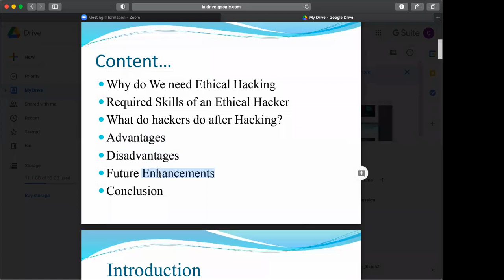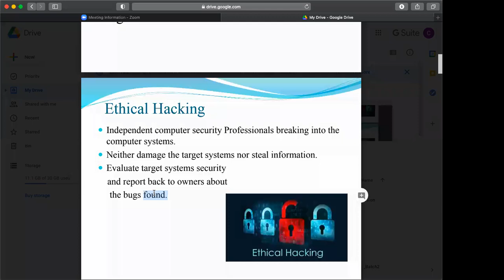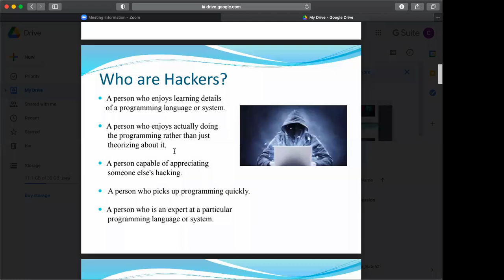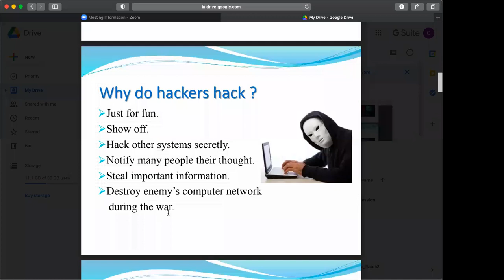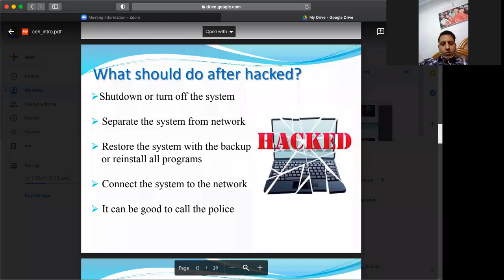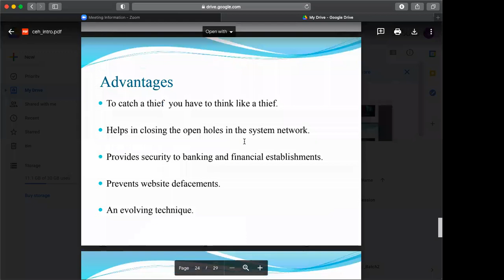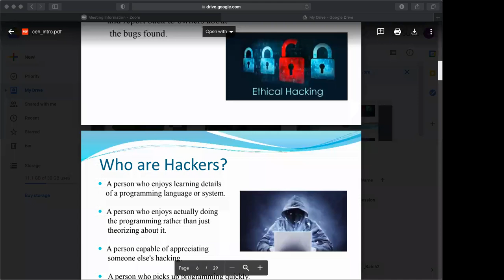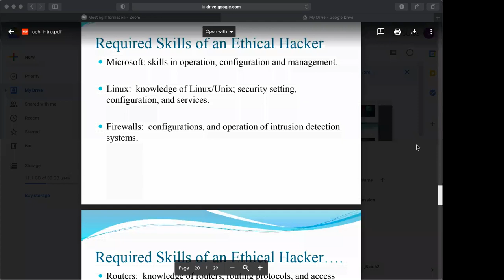Ethical Hacking With Premanand Ghag_Class 1